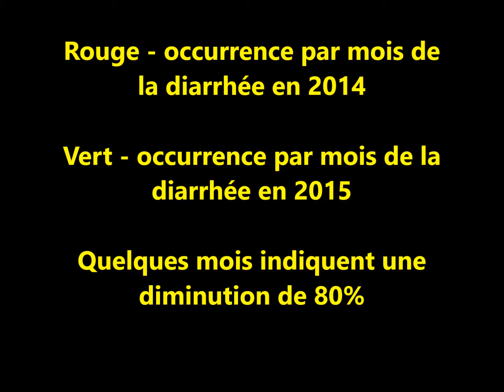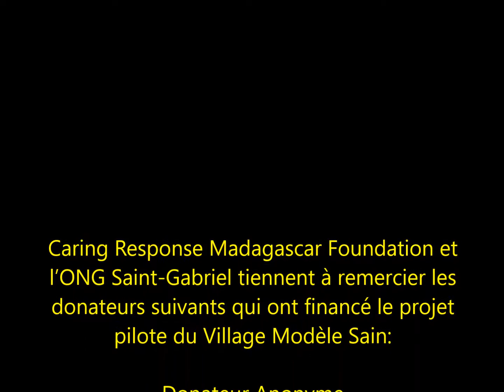A Celebration in Fontsimavo French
This version of the Model Healthy Village video is in French for our friends in Madagascar. The MHV team has now completed the installation of toilets and water filters in every household in Fontsimavo and Ampasimbola and the communities have been instructed in hygiene education. Congratulations, Edwin, Nirina and the ONG St. Gabriel team! Post-project data is now being gathered.